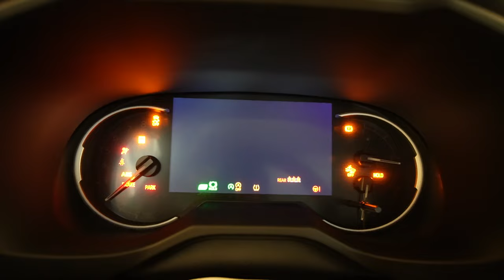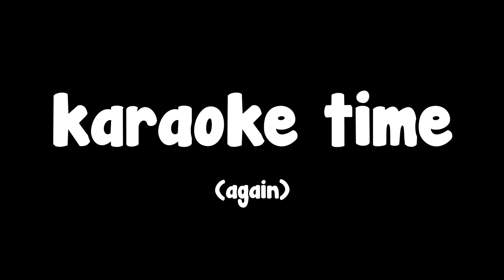My *NEW* CAR!